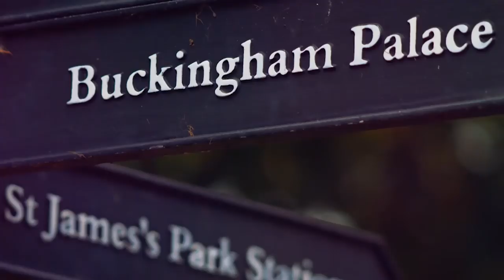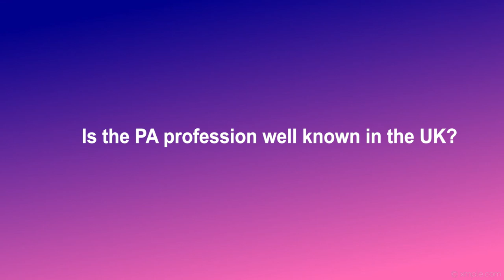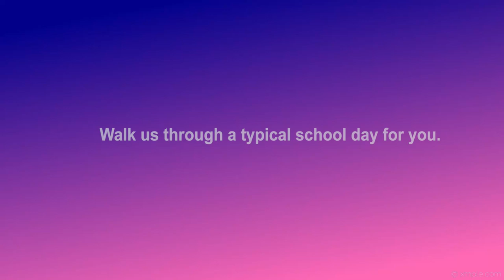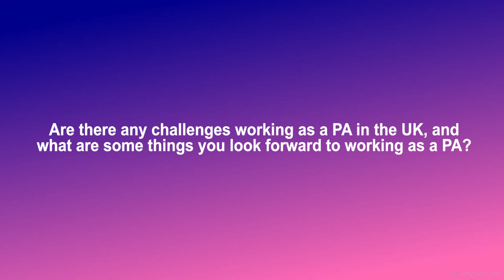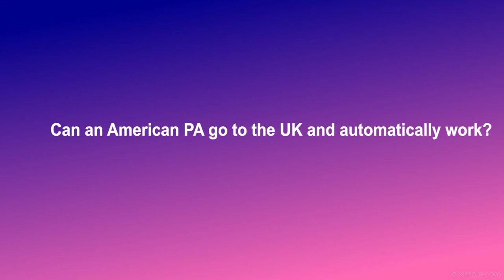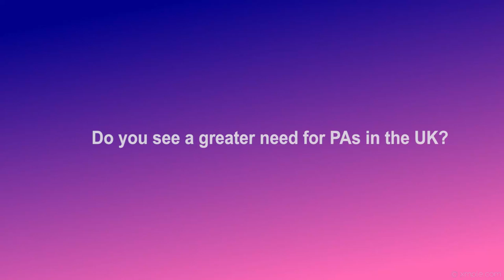What Physician Assistant School is like in London, England || International PA Student ||True Life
Curious what PA School is like in the UK? Physician Associate student in the UK answers your most asked questions...

FOLLOW Joan aka Joanny!

Enjoy more of my True Life videos...